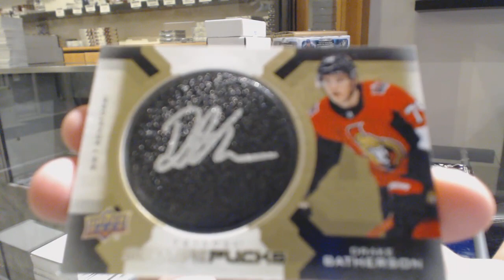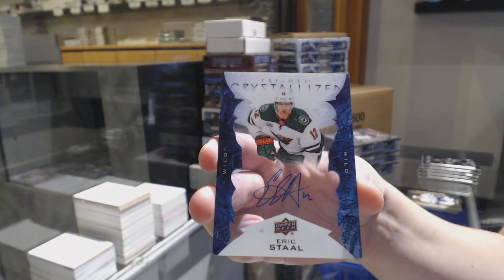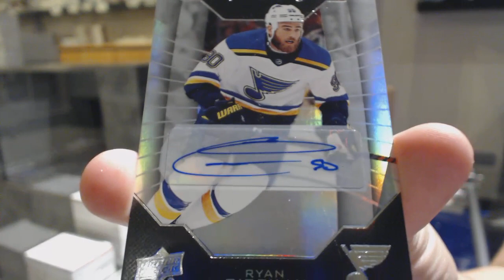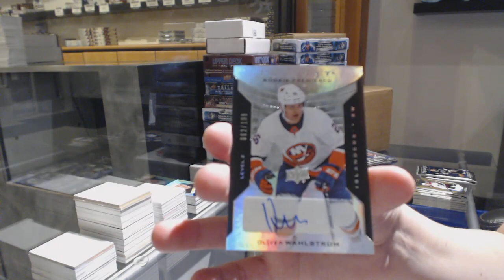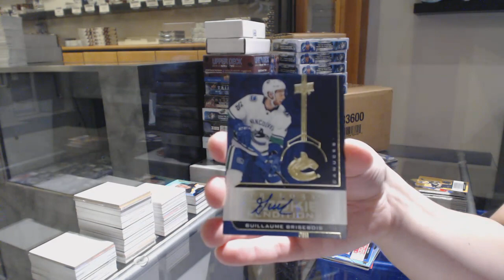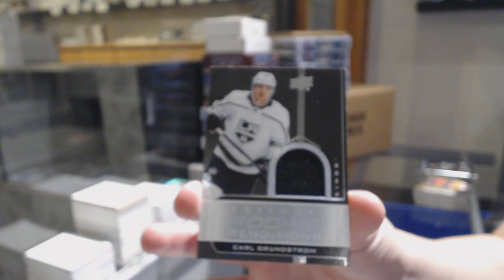19-20 Upper Deck Trilogy Hockey 5 Box Break - C&C GB #10,922